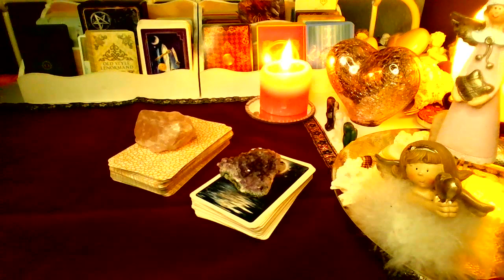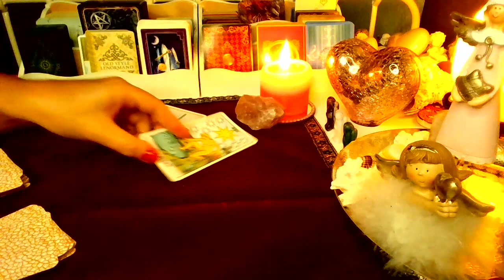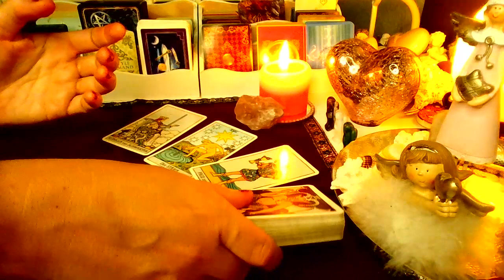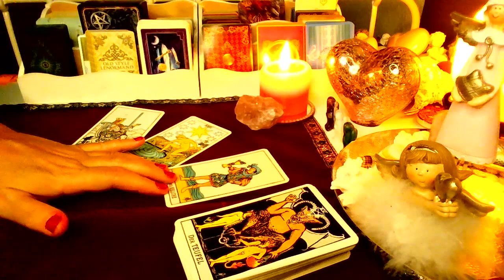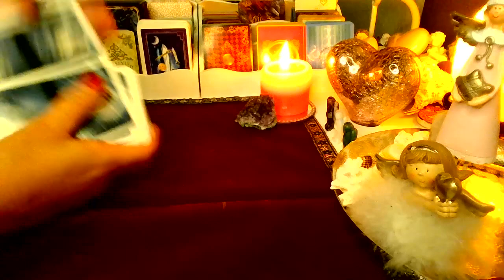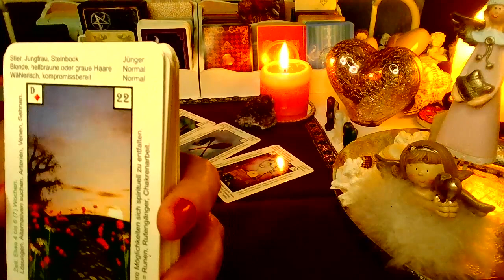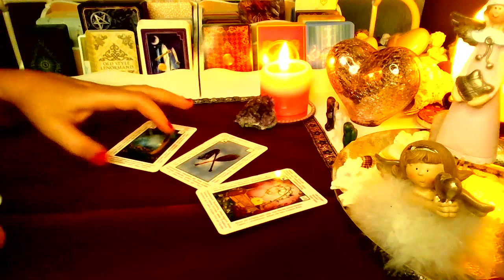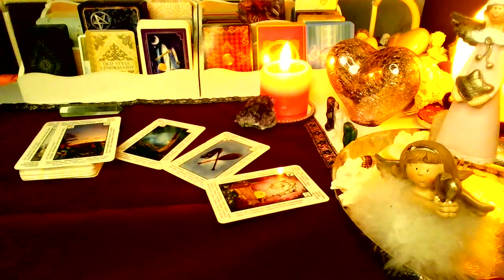Jaka energia miłości jest obecnie w Twoim życiu ? (wybierz grupe) LENOMOR +TAROT 2023